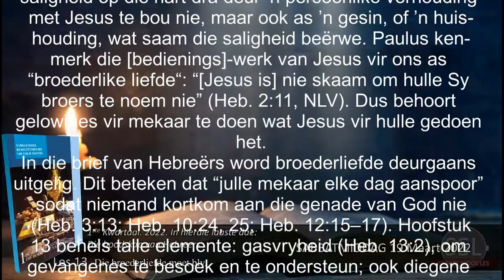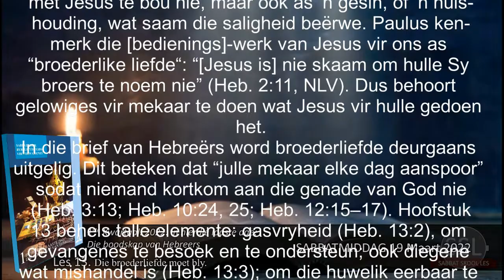Sabbatmiddag 19 Maart 2022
Les 13 –  Die broederliefde moet bly
 19 tot 25 Maart 2021.

ABSA Bank, Welkom SDA Kerk, Rekening no: 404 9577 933, Loopende rek, Tak Kode: 630 005, Verw;SSL(en kontak nommer)

Aanbieder:
David Kühn